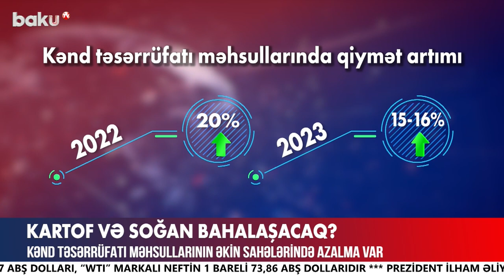Beynəlxalq təşkilatlar Ermənistana niyə inanmır?